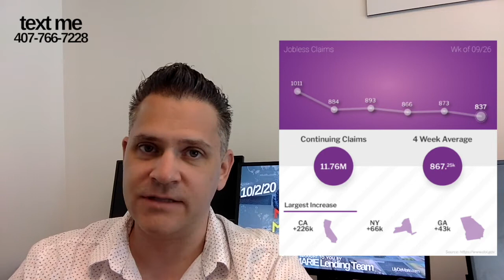Mortgage & Marketing Update - 10/02/2020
The DeMarie Lending Team
Brian DeMarie
Loan Originator
Lily DeMarie
Loan Originator
LilyDeMarie.com

Products:
FHA
Conventional
VA
USDA
Jumbo
Foreign National
Manufactured
Bank Statement
Investor Cash Flow